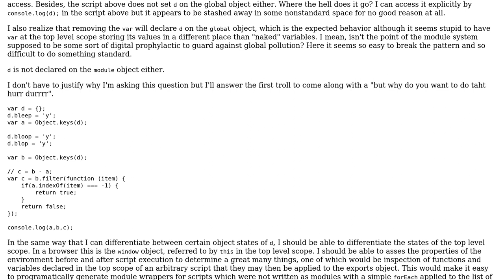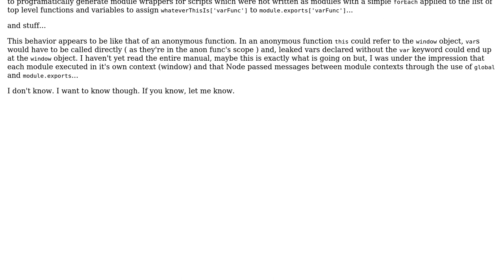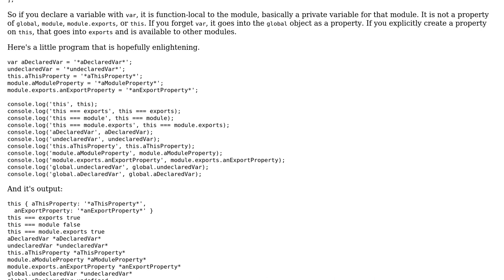Where are vars stored in Nodejs?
With thanks & praise to God, and with thanks to the many people who have made this project possible! | Content (except music & images) licensed under CC BY-SA | Music | Images & others | With thanks to user Peter Lyons user Kastor and the Stack Exchange Network Trademarks are property of their respective owners. You are responsible for your own actions.